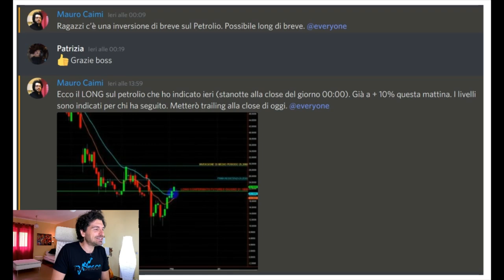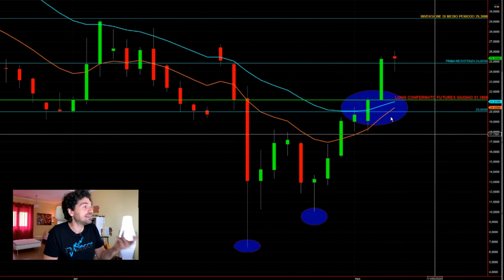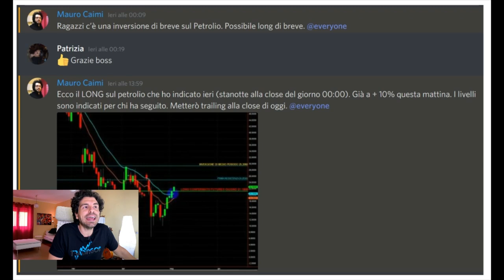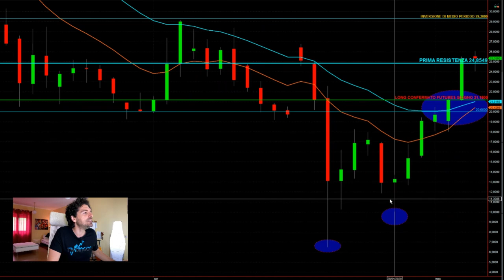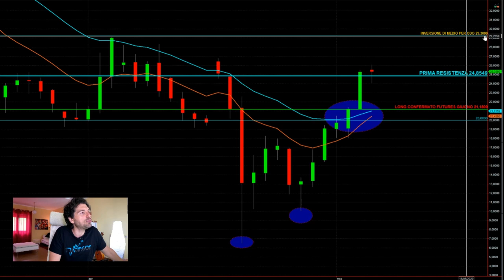TRADING MERCATO AZIONARIO. +20% 🤑 sul PETROLIO con STRATEGIA intraday.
Trading sul mercato azionario profitto +20% con strategia trading intraday sul petrolio.
Oggi ti racconto come ho fatto il 20% in un giorno sul petrolio.
Tutti i punti della tecnica che ho utilizzato.
Buona visione.

INVESTIRE SU PETROLIO CON I CFD